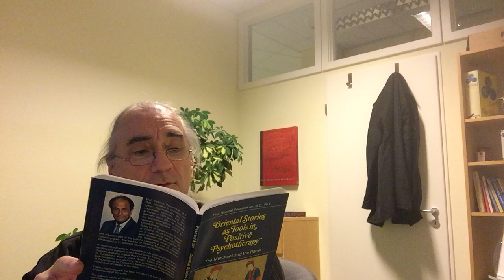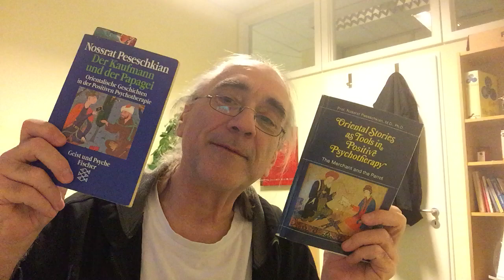Eine Geschichte auf den Weg - A story on the way - DKudP 039